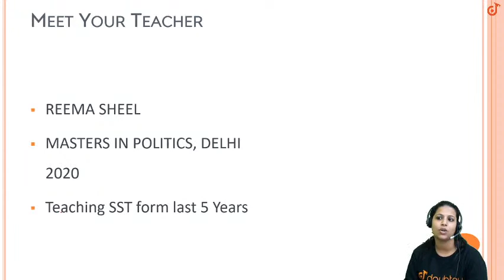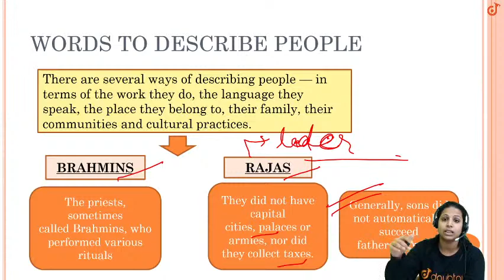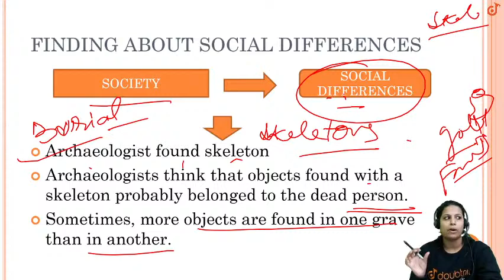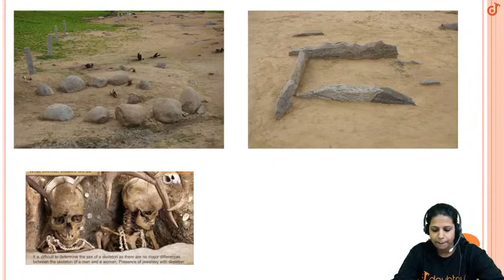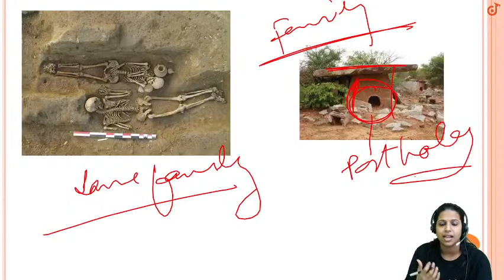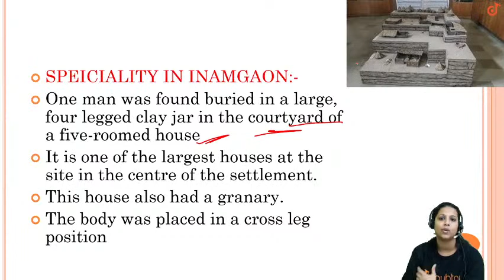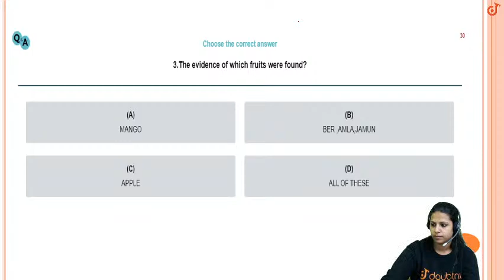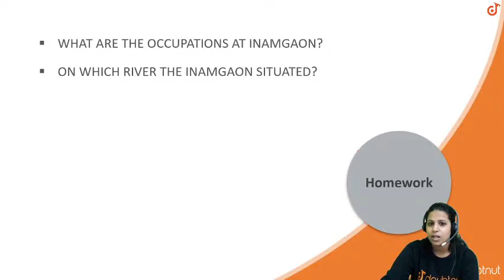WHAT BOOKS AND BURIALS TELL US | Class 6 - Social Science | 3 PM class By Reema Ma'am | L4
Topics to be covered :
Finding Out About Social Differences|A Special Burial At Inamgaon|Occupations At Inamgaon

Doubtnut live classes :
What these live classes bring to students: